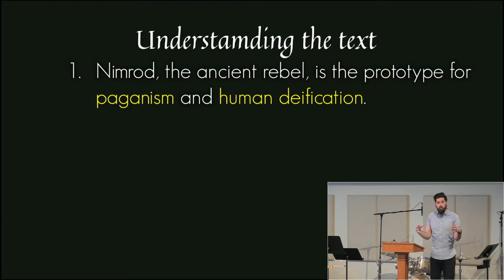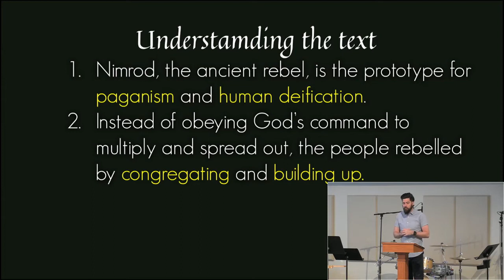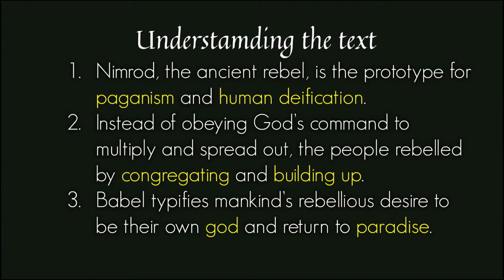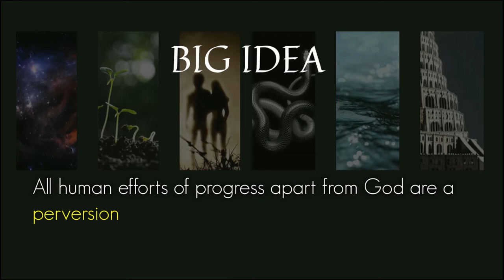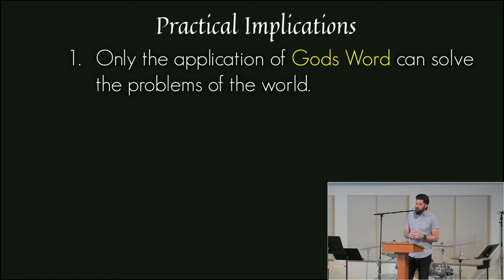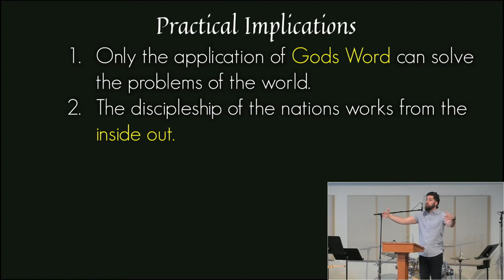04.24.22 Origins of God's World - Nimrod, Babel and Utopianism